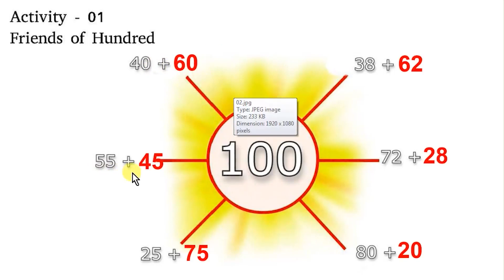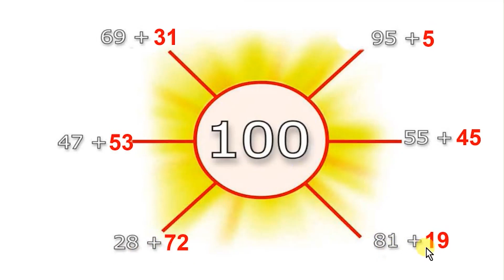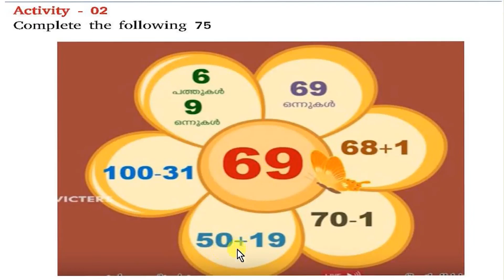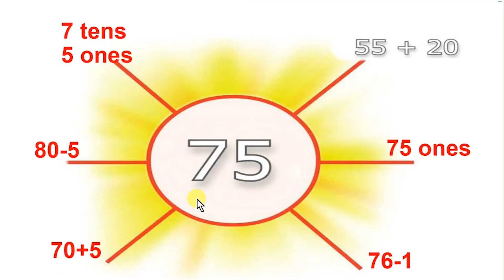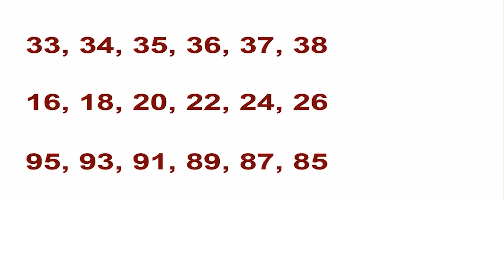VICTERS CHANNEL CLASS 3 MATHS WORKSHEET 23 06 2021 ACTIVITIES STD 3 PART 1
first bell class 3 maths worksheets
victers channel
activities
class 3 activities